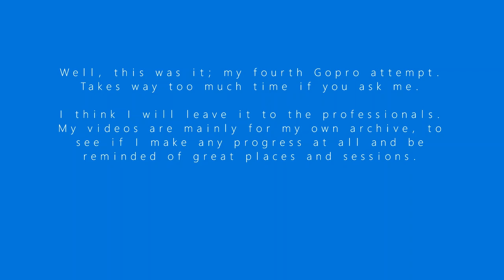Again Österby! But better!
On 01:16 you hear me grunting a bit and for careful listeners you hear me puffing throughout the video a few times. This is not because of tiredness but rather I was surfing with still bruised ribs and it was pretty painful and hard to breath at times.

Oh yes, please give me your reactions, tips and advise on my gear, trim, riding style, jibes etc. etc.

All in all Österby is an awesome spot. It is a total coincidence that I filmed here again. Making the videos takes a lot of time, which I don't want to spend.